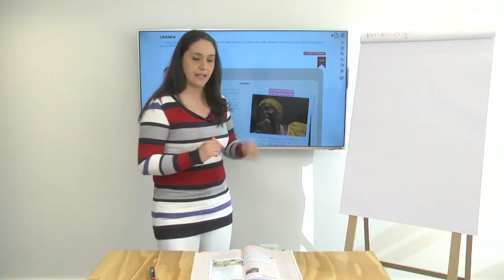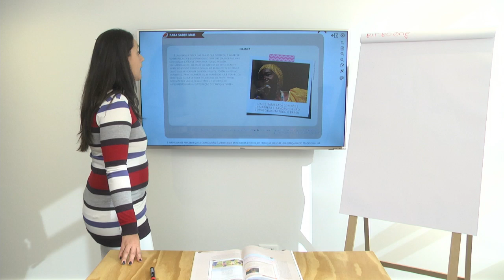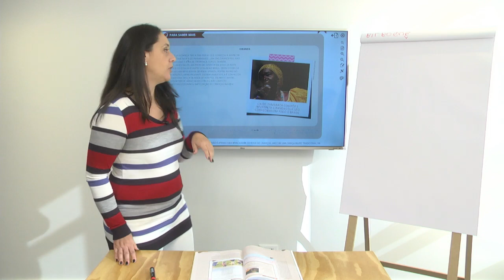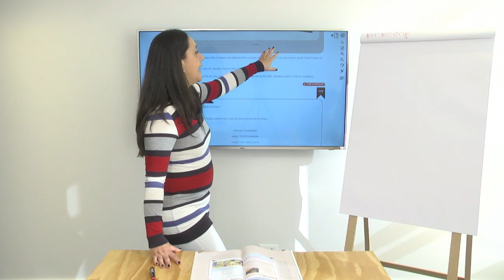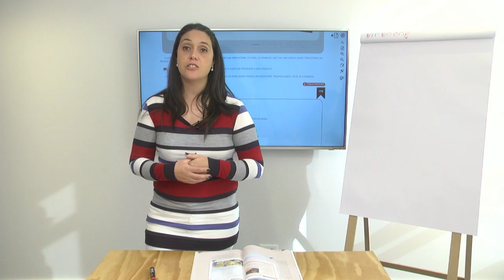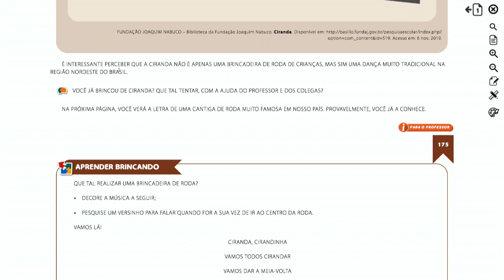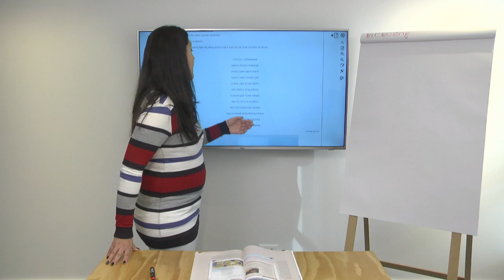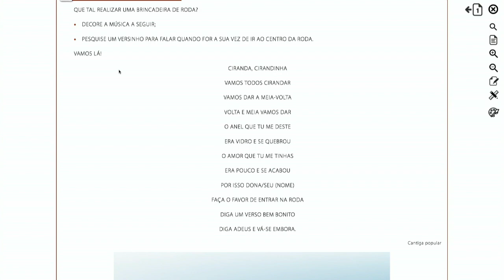1º ano I Geografia I Dia 54